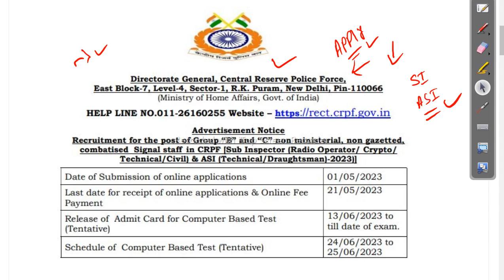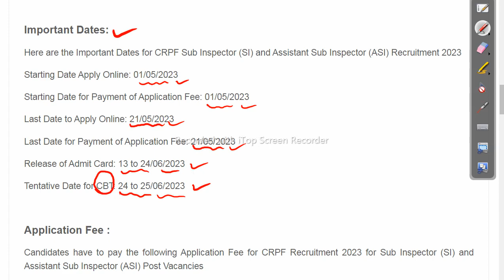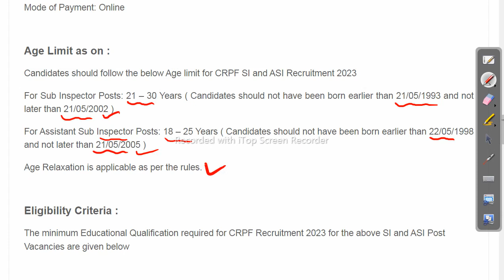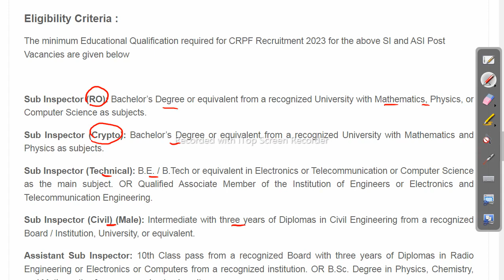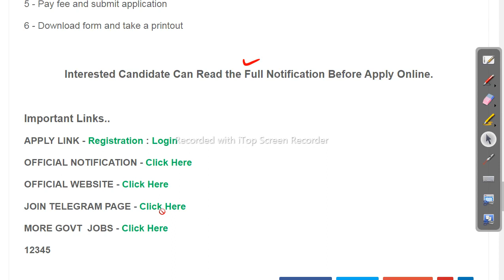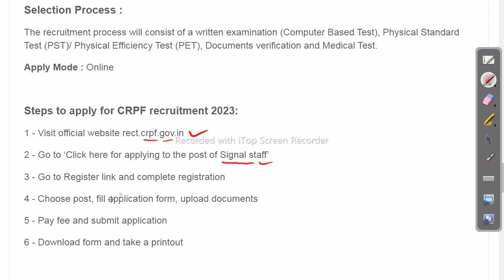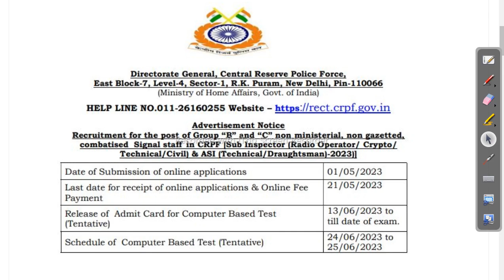CRPF Vacancy 2023 l Apply For 212 SI & ASI Post Central Govt Job 2023 Odisha Govt Job 2023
CRPF Vacancy 2023 l Apply For 212 SI & ASI Post Central Govt Job 2023

odishajobreporter,
fmmanoj,
odisha job reporter,
odisha job,
odisha job info,
ics tips,
odia space,
fm manoj,
laxmidhar sir,
govt jobs,